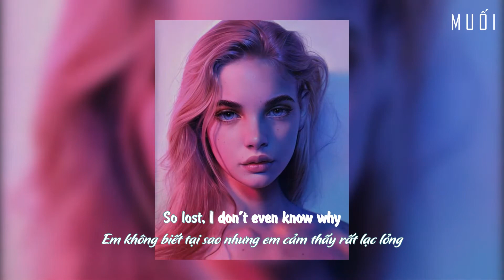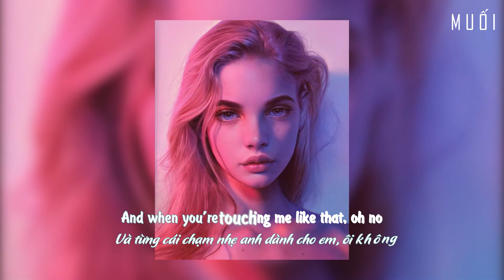Control - Winona Oak [Vietsub + Lyrics]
- Winona Oak -